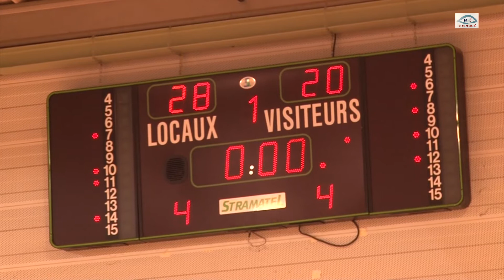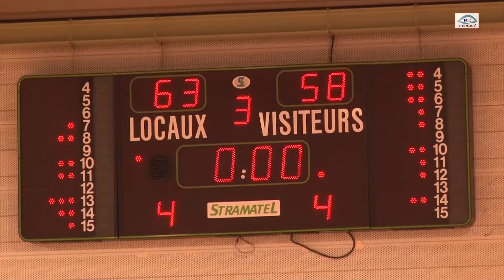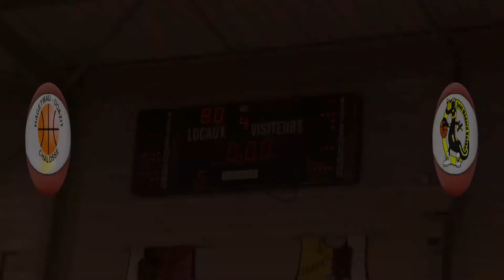HDC vs ST MEDARD BASKET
Championnat NM3
Poule C